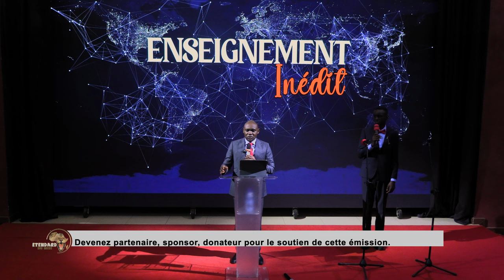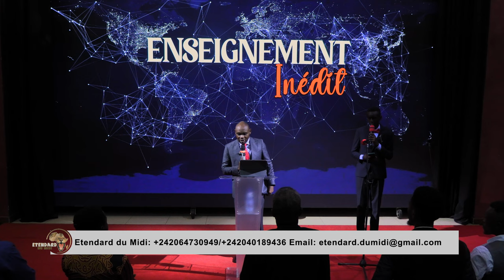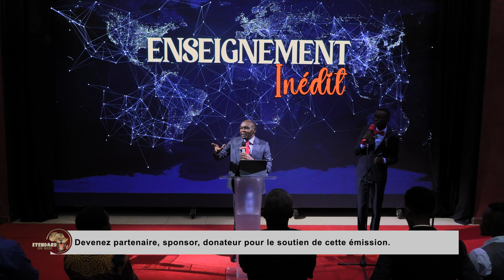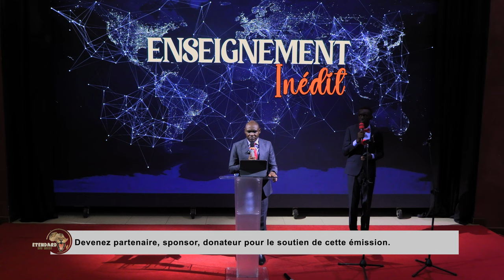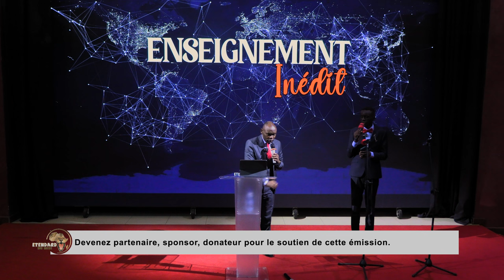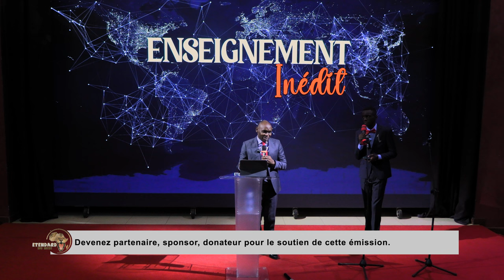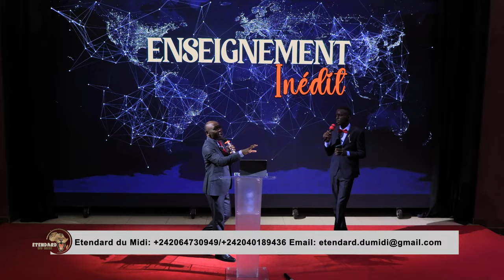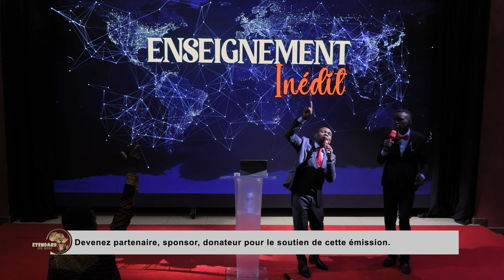L’ENTRÉE DANS LA CHAMBRE DU MIDI (FAIT BRILLER TON ETOILE) part 1 DOCTEUR KING FORTUNE BATOLA